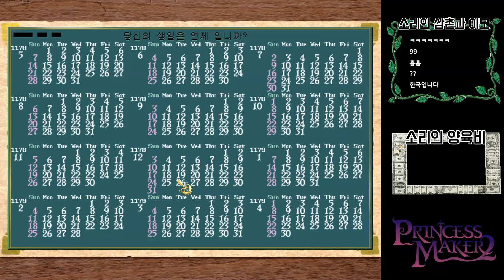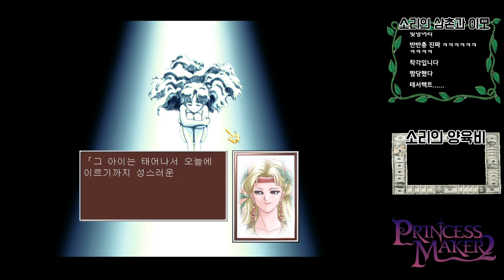[프린세스 메이커2 리파인] 옥냥이 코믹 게임실황 1화 - 31살 아재의 딸 키우기😍 (Princess Maker 2 Refine)